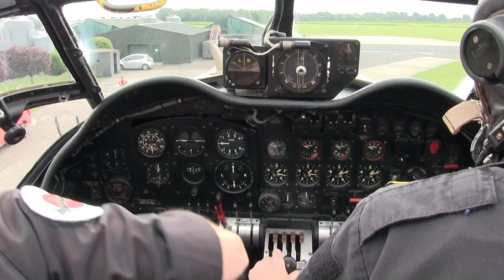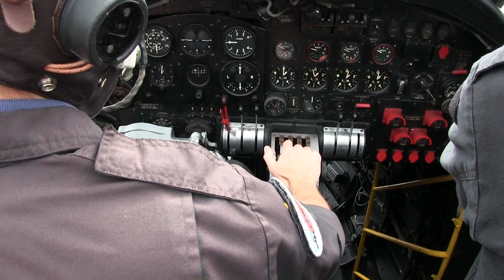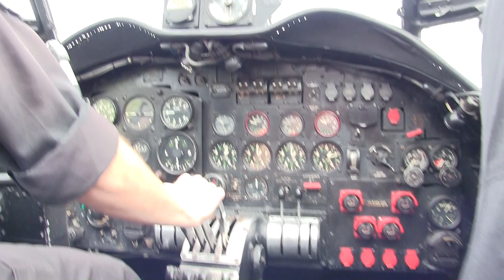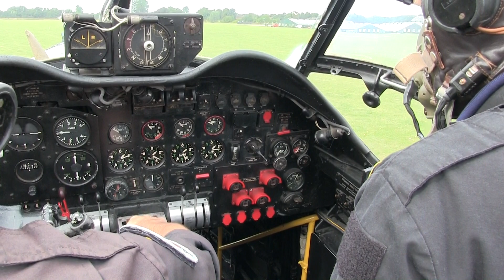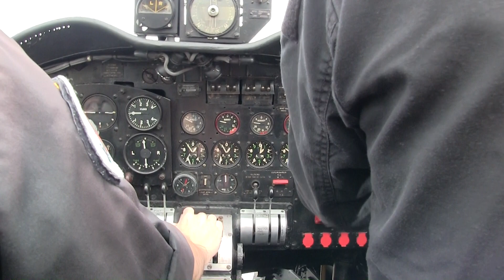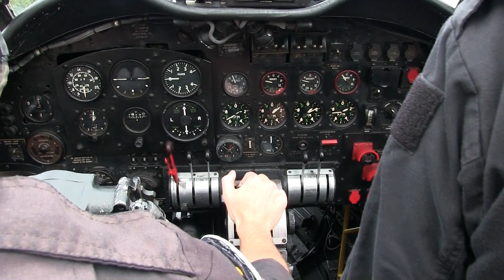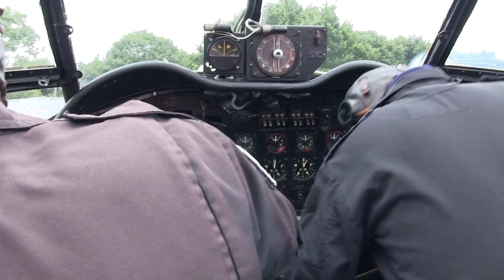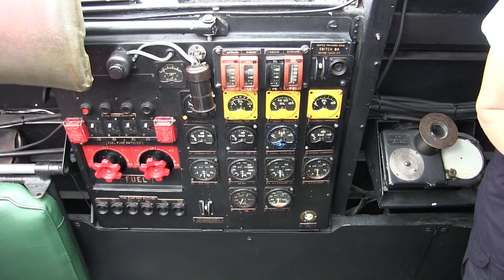VIP Taxy Ride In Avro Lancaster Mk.VII NX611 'Just Jane'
There are many JJ videos on here, however this is a bit different in that it features the run from the point of view of being aboard and outside on the pan. I was lucky enough to draw the highest card, giving me prime position behind Andrew Panton, making for an unforgettable experience.